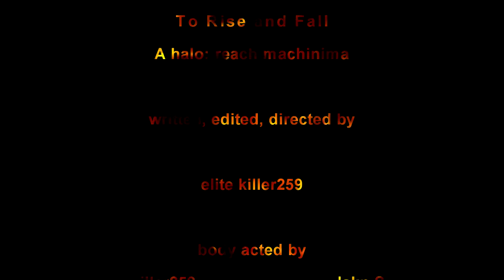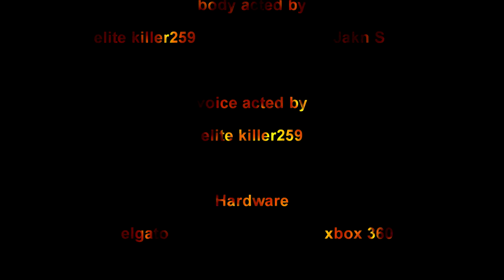To Rise and Fall (halo:reach machinima)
i had just made this machinima for you guys so i can keep up on content since i was lazy for about 2 weeks. so i hope you guys enjoy.